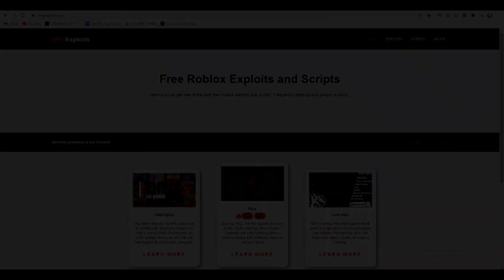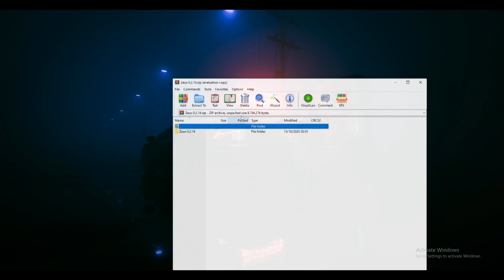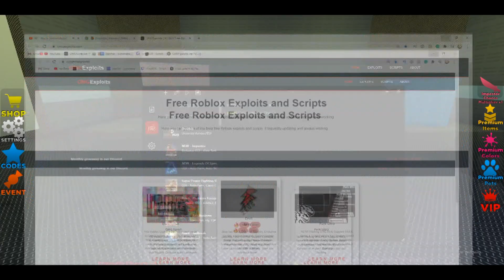[NEW!] BEST #1 - Impostor HACK: (Script Insta Complete ALL Tasks, ESP, FE RGB Character And More!)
Press on ''Show More''
Go download to feel real power!
Credits
Exploit: TonyX